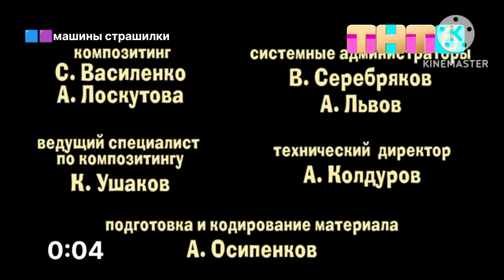Замена логотип ТНТ6 на ТНТ7 (15.04.2024)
вы знаете что если 00:04 будет Прикрашять ТНТ6 мультфильмов то Переедет на ТНТ7. Потому что он уже закончил вещание и начало вещание 6+1=7